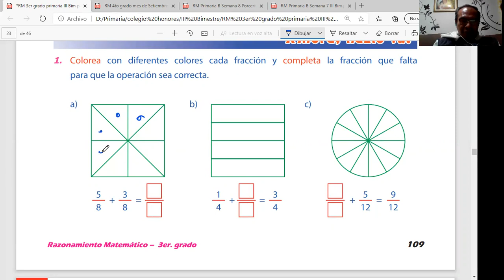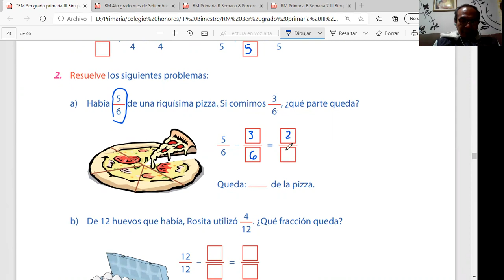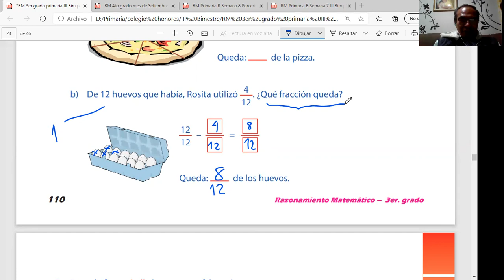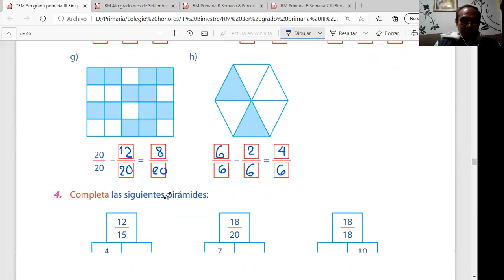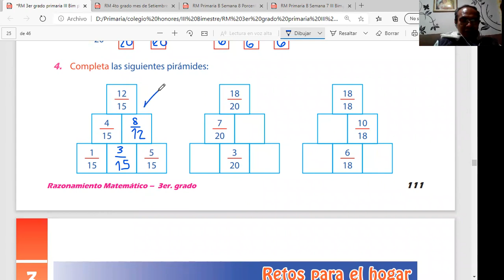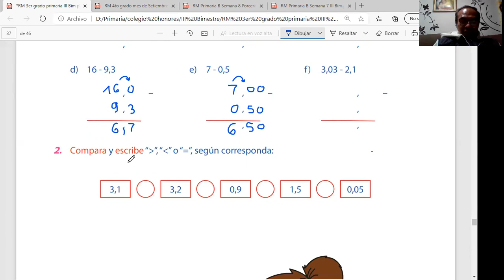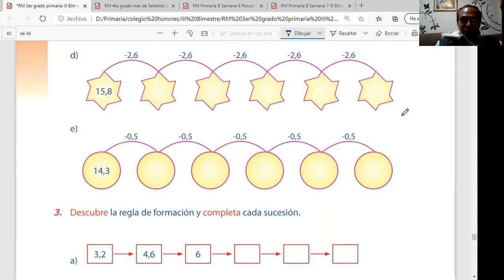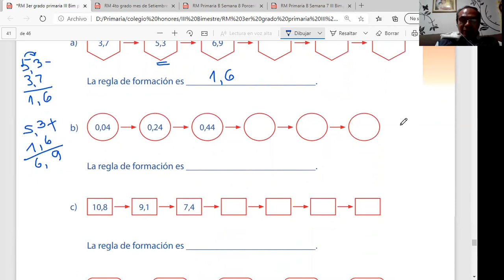zoom 3ro primaria Repaso Ex Bim III RM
Repaso RM 3ro Primaria Ex Bim III